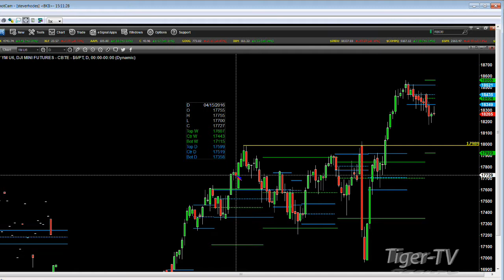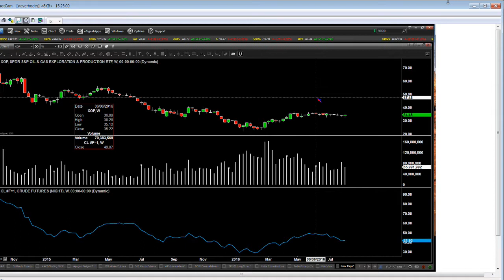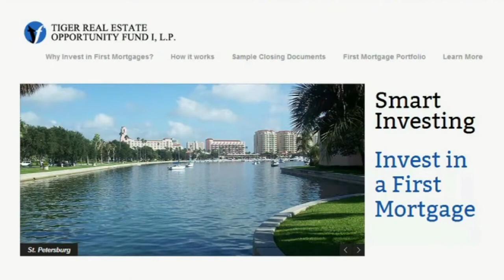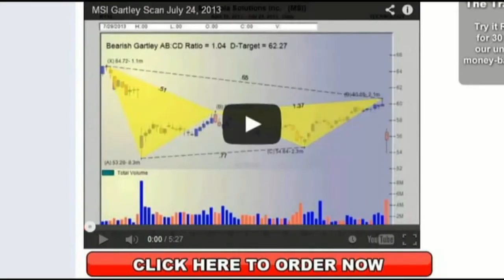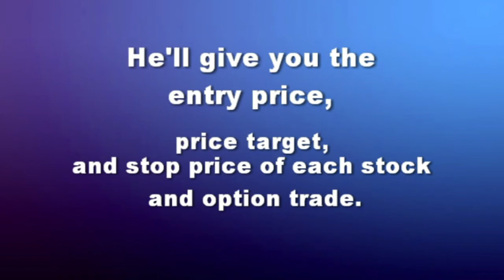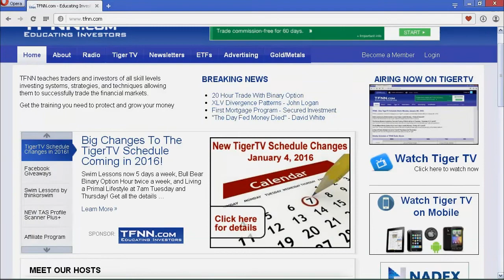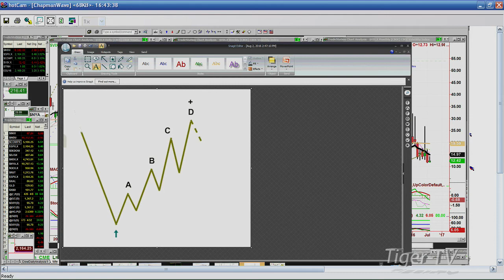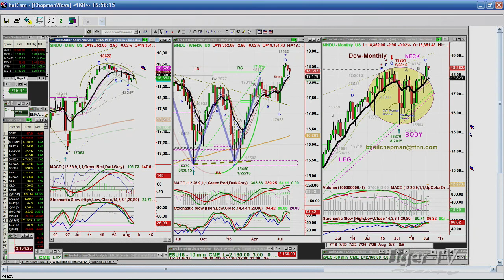August 4th Tom O'Brien Show on TFNN - 2016